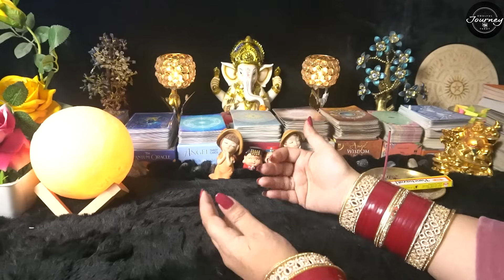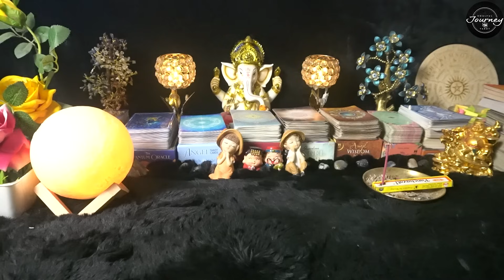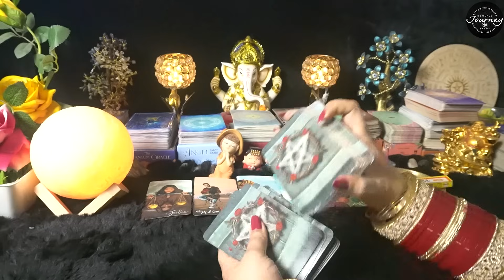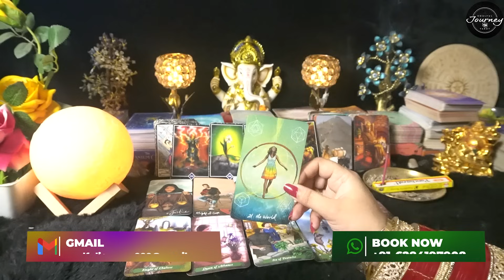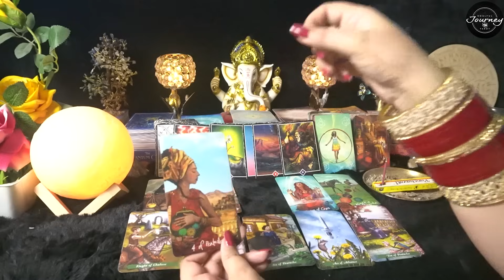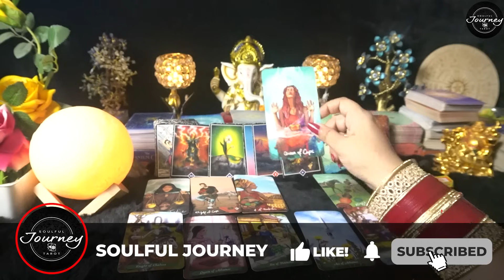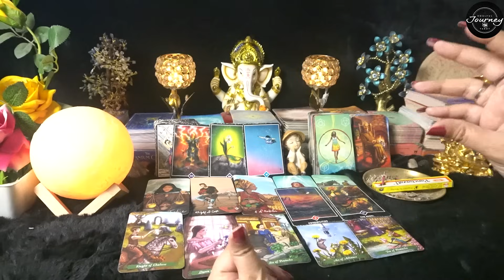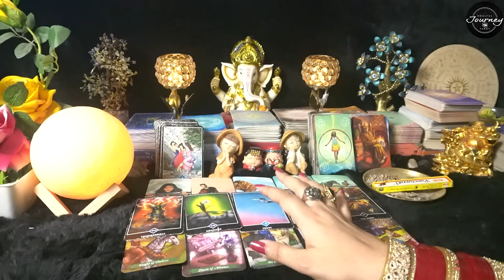Aakhir Aapke Partner Aapse Chahte Kya Hai - Unki Current Feelings Tarot Hindi - Tarot Card Reading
Aakhir Aapke Partner Aapse Chahte Kya Hai - Unki Current Feelings Tarot Hindi - Tarot Card Reading In Hindi